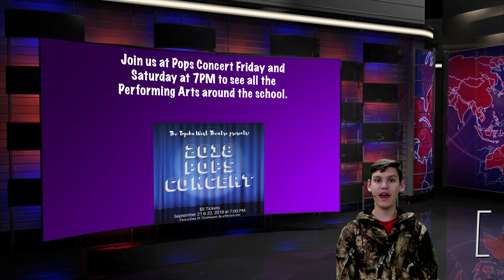Topeka West Today Sept. 21, 2018